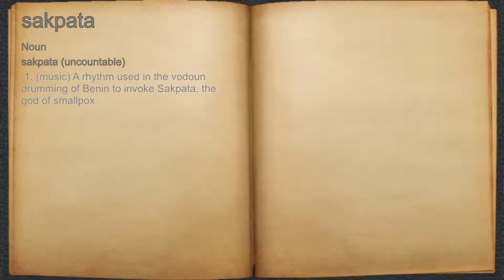What does sakpata mean?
A spoken definition of sakpata.

Intro Sound:
Typewriter - Tamskp